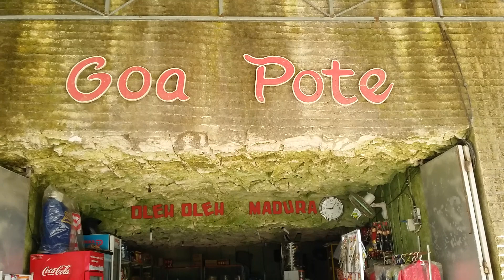Explore Madura : Keindahan Bukit Jaddih - 2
Bukit Jaddih merupakan destinasi objek wisata yang terletak di Kecamatan Socah, Desa Jaddih, Kabupaten Bangkalan, Madura, Jawa Timur.

Bukit Jaddih berjarak 10 kilometer dari pusat kota kabupaten Bangkalan.

Dari pusat kota Surabaya, Bukit Jaddih berjarak sekitar 28 km dan dapat dijangkau melalui jembatan Suramadu yang menghubungkan Pulau Madura dengan Surabaya.

Pemandangan dari Bukit Jaddih ini merupakan bentukan akibat penambangan kapur putih selama bertahun-tahun hingga membentuk keelokan tebing raksasa dengan bentuk eksotis dan artistik.

Di kawasan ini juga kamu bisa menemukan gua-gua kecil dan pemandangan layaknya di Kapadokia, Turki.